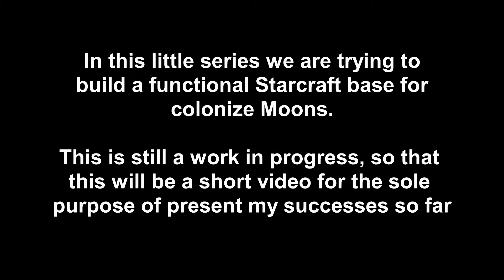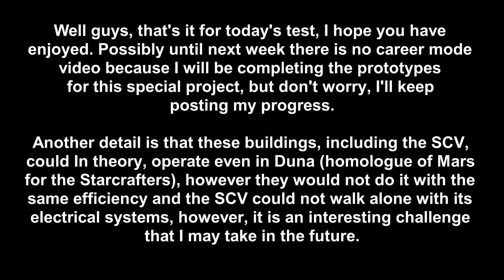I built a Command Center and trained an SCV... But not in Starcraft, in Kerbal Space Program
It's a long list of mods, but the main one to achieve this was Extraplanetary LaunchPad, with this I can extract minerals and build ships. Soon I will have a base capable of destroying any Zerg organism that approaches haha

Music from this video:

Starcraft 2 Soundtrack - Terran 05
Starcraft 2 Soundtrack - Terran 01